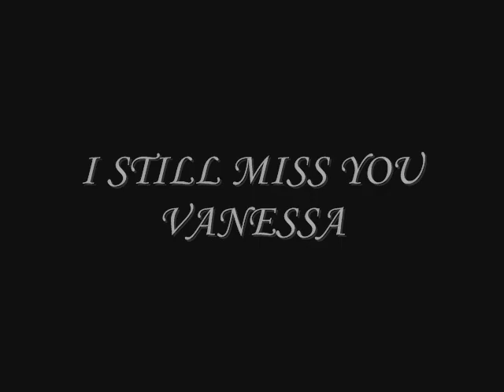COME BACK TO ME- JANET JACKSON (For Vanessa Trujillo)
A message to someone who I still miss and look forward to seeing again someday. After all these years, I still love her.